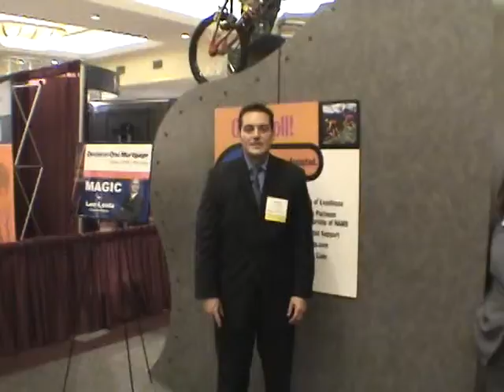Mortgage Industry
"Great marketing idea and tool to set you apart from your competition."

This has been a wonderful experience for us, and a great marketing idea and tool, that sets us apart and set the bar high for our trade shows. If you want to stand out from the crowd and set yourself apart for your competition than I highly recommend Lee and Vanessa Lentz. We appreciate them and would recommend them to anybody.